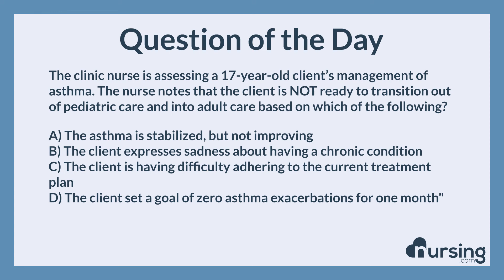NCLEX Practice Questions: Peds transitioning to adult care asthma (Health promotion and maintenance)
Question:

The clinic nurse is assessing a 17-year-old client’s management of asthma. The nurse notes that the client is NOT ready to transition out of pediatric care and into adult care based on which of the following?

Answer:

C) The client is having difficulty adhering to the current treatment plan

Rational:

One element of transitioning to adult care is whether the pediatric client is able to adhere to the current treatment plan. If a pediatric client is not following recommended treatments and management, they are not ready to transition to adult care. Regarding B, Sadness and regret over a chronic diagnosis is expected with anyone. This is not an indication that the client cannot transition to adult care. Regarding C, A stable, chronic condition is not going to hold back a pediatric client from transitioning to adult care. Regarding D, When a client sets goals, this is a positive indicator that they are able to be cared for as an adult rather than as a pediatric client.